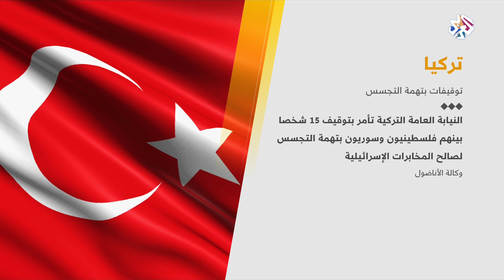النيابة العامة التركية تأمر بإيقاف 15 شخصا بينهم فلسطينيون وسوريون بتهمة التجسس لصالح إسرائيل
وجهت النيابة العامة التركية، اتهامات إلى 15 شخصا بالتجسس لصالح المخابرت الإسرائيلية، من بينهم فلسطينيون وسوريون.